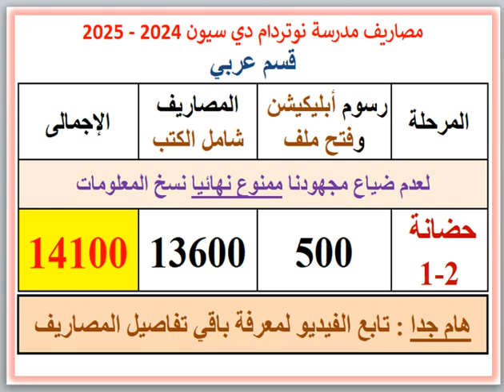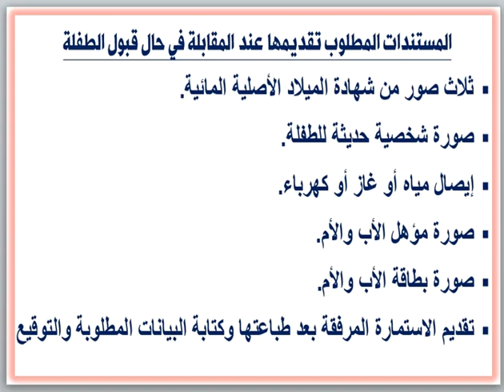مصروفات ومعلومات عن مدرسة نوتردام دى سيون (قسم عربى) (جليم - الاسكندريه) 2024 - 2025